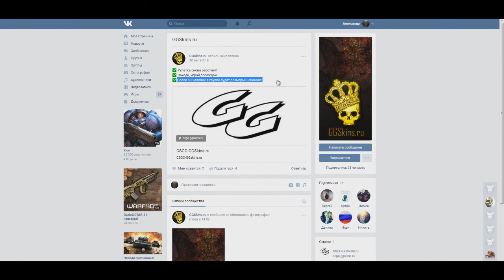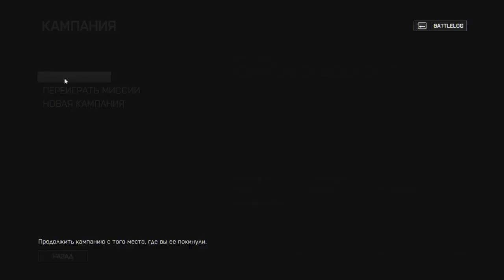Battlefield 4 - НУ И ГДЕ ВАШ ГРАФОН?!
Сколько хвалебных отзывов о BF4 я наслышался. Но вот, чё то...